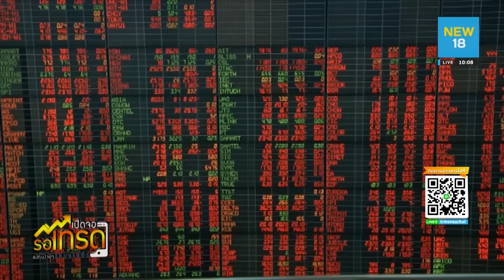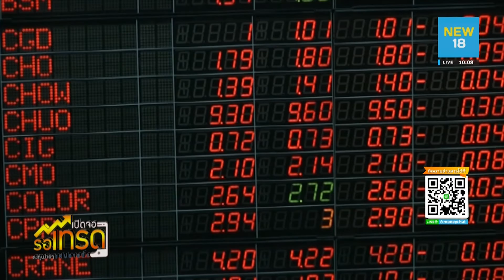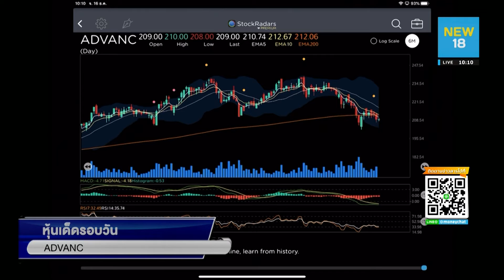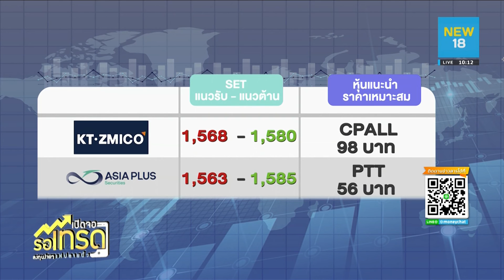หุ้นเด็ดรอบวัน ADVANC (16/12/2562)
รายการเปิดจอรอเทรด ช่วงหุ้นเด็ดรอบวัน กับ  คุณภาดล วรรณรัตน์ ผู้ช่วยกรรมการผู้จัดการ ฝ่ายวิเคราะห์หลักทรัพย์ บล.หยวนต้า (ประเทศไทย)